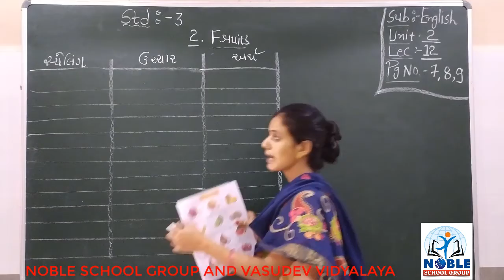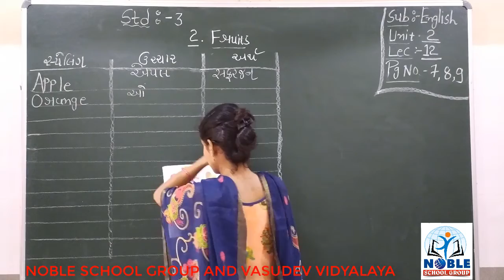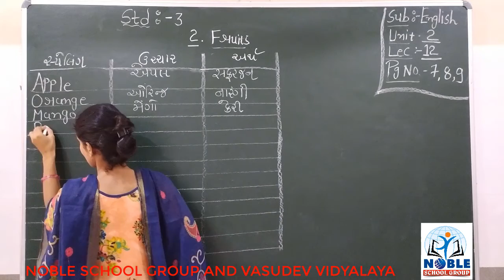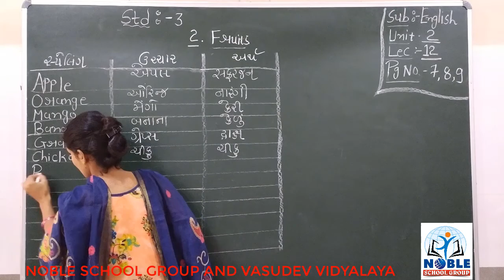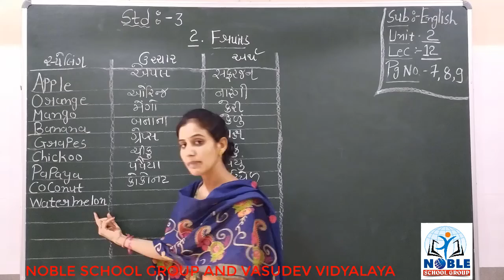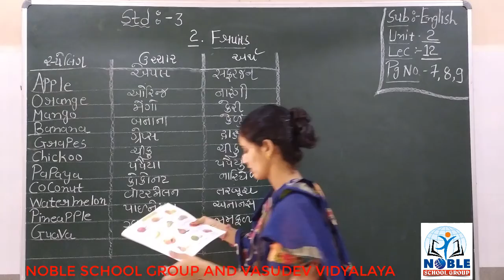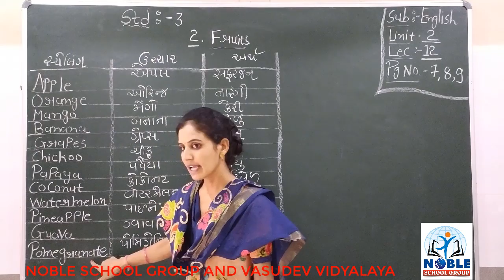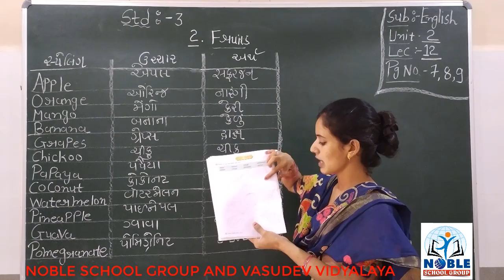STD-3 (English) (LECTURE-12)